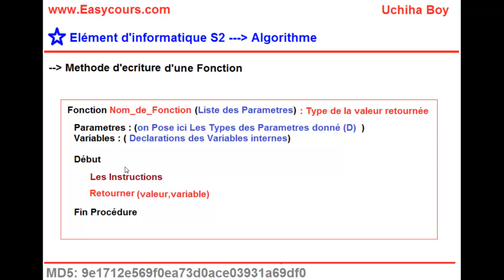37 - Methode Generale d'eciture d'une Fonction